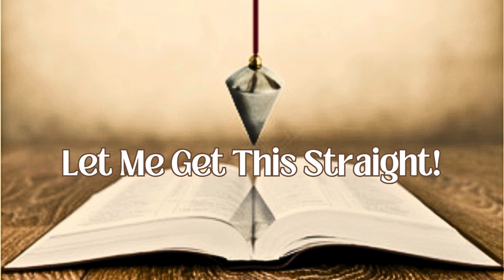God's Plumb Line | Bible Devotional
Listen to our Bible devotional on the plumb line of the LORD.

God showed the prophet Amos a plumb line to illustrate that Israel had gone astray—they were crooked so to speak, in that they were not true and straight in their devotion to God; they worshipped false Gods and didn’t obey God’s Word. God punished Israel for their disobedience. Yet, he also gave them hope for restoration.

Written and narrated by Sarah Keith @Sundayschoolnetwork